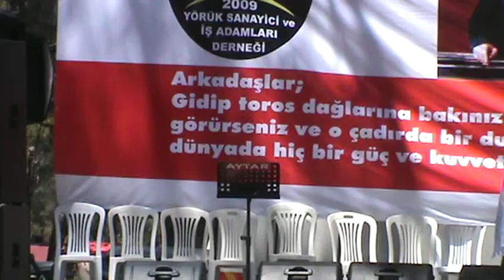18.Yörük Ve Türkmen Şöleni Folklor Gösterisi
18.Yörük Ve Türkmen Şöleni Folklor Gösterisi